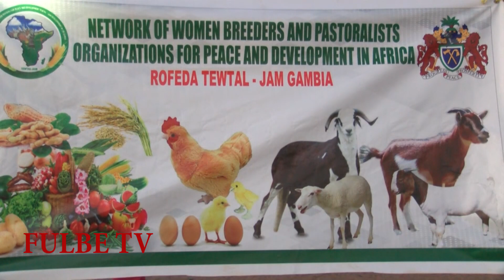PEMMBUGAL RAFEDA Part 2 | FULBE TV